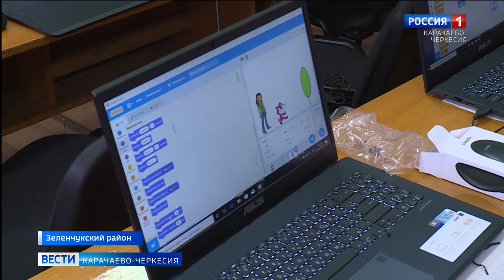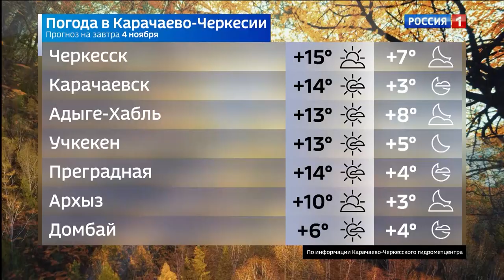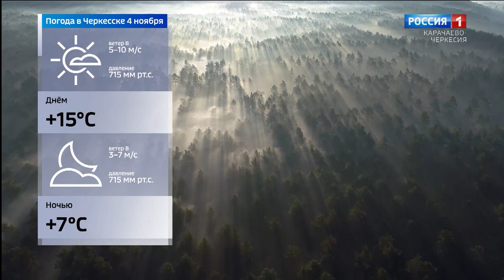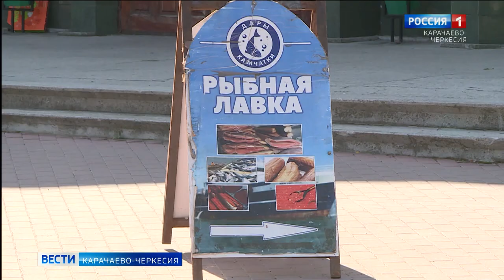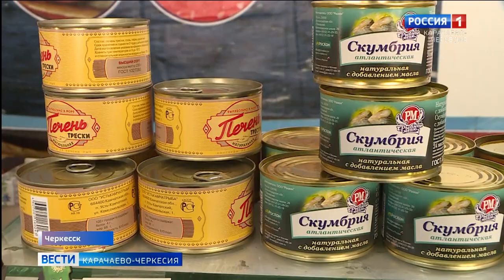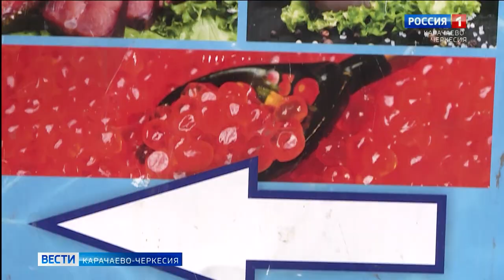Вести Карачаево-Черкесия 03.11.2020